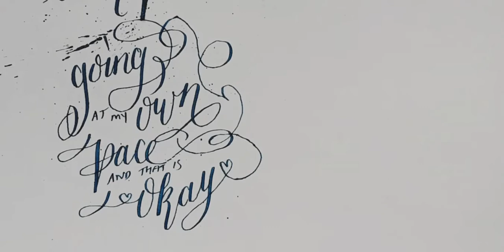pointed pen calligraphy 26th aug 2020